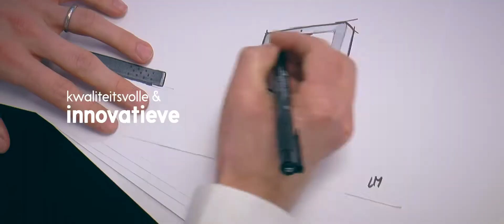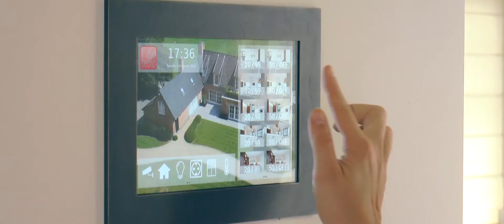DUOTECNO 2018-2019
Binnenkjiken bij Duotecno